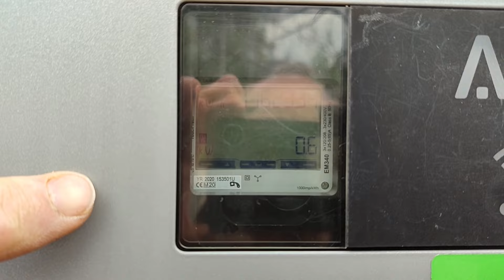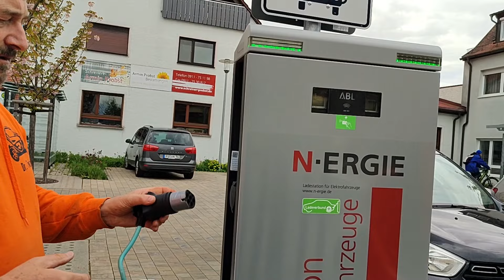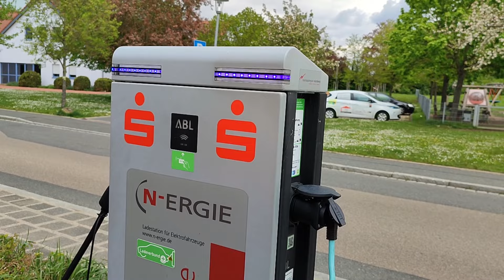Typ2 China Adapter funktioniert mit Verlängerungsring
Mit dem Verlängerungsring klappt der Adapter problemlos.